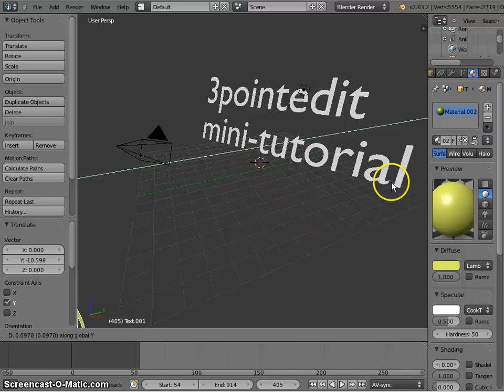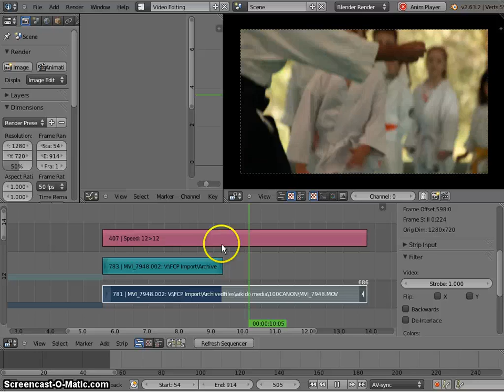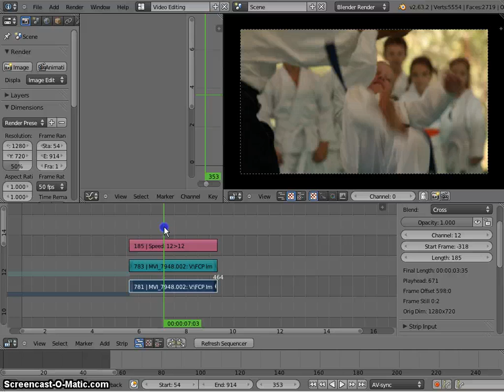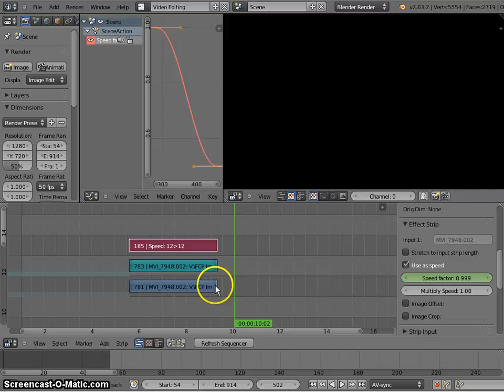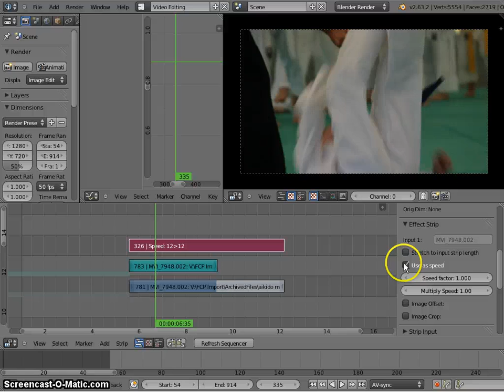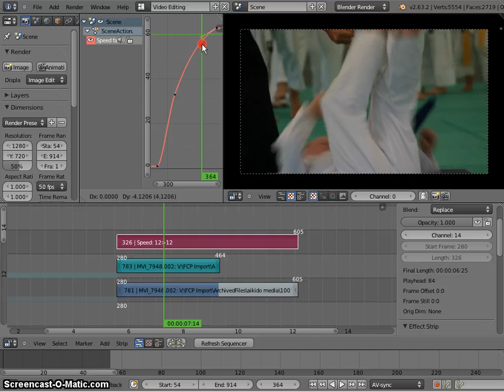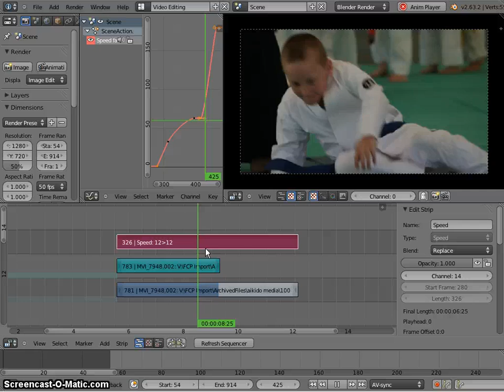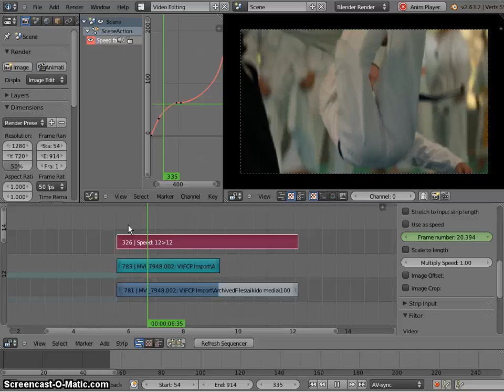Blender VSE Speed Ramp tutorial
Blender's VSE video editor: A speed ramping tutorial. Altering the speed of a video clip.
Press the "Refresh Sequencer" button. Just do that all of the time people!!!
OR
Remember to nudge the value slider between keyframes, for the ramp effect to wake up!